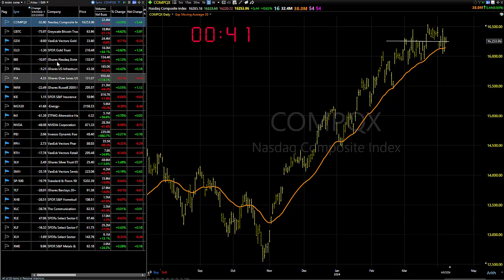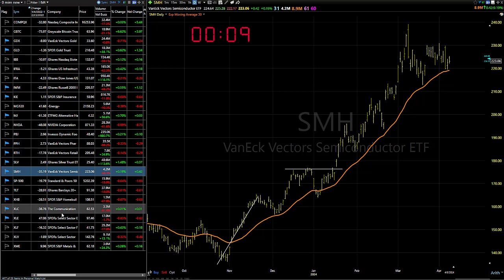04/09/24 Dave Landry's Market In A Minute